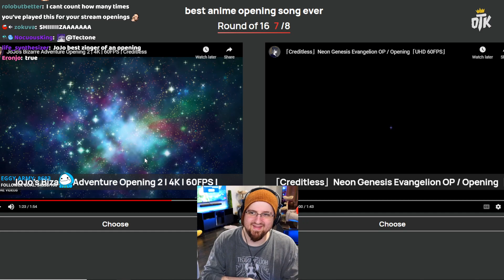My Take On JoJo's Opening 2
The Official Clips Channel For Tectone
▼ 𝙀𝙓𝙋𝘼𝙉𝘿 𝙈𝙀 ▼

𝗖𝗟𝗜𝗣𝗣𝗘𝗗 𝗕𝗬: ZcepsGaming